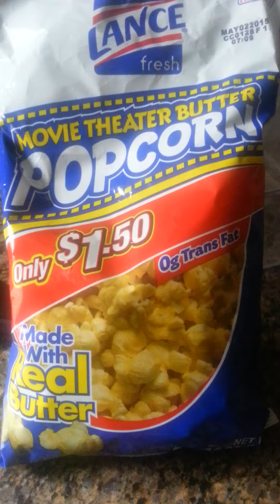Lance fresh Movie Theater popcorn consumer review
Lance fresh Movie Theater popcorn consumer review. Available only at Exxon gas station on the run stores.